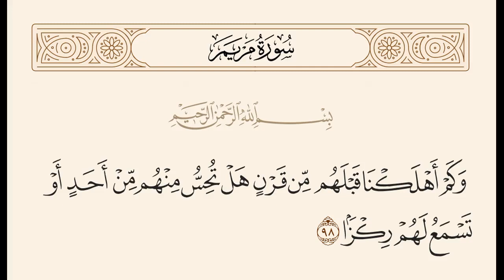МАРЯМ СУРАСИ ТАФСИРИДАН 77-98-ОЯТЛАР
• Охиратда ҳисоб-китоб якка тартибда бўлади
• Охиратда мўмин ва кофирларга қилинадиган муомалалар
• Энг оғир гуноҳ - Аллоҳга ширк келтириш
• Мўминларни Раҳмон Зот яхши кўради

Абдуллатиф қори
Abdullatif Abdurahim